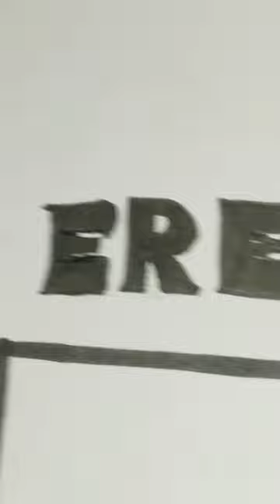Dibujando a Eren